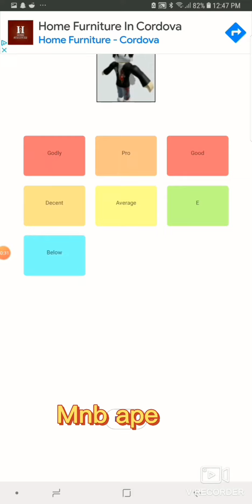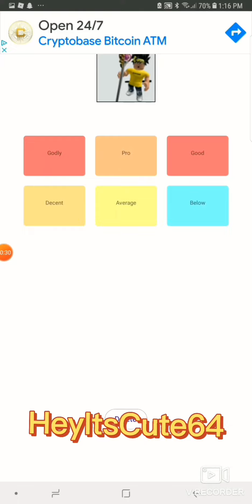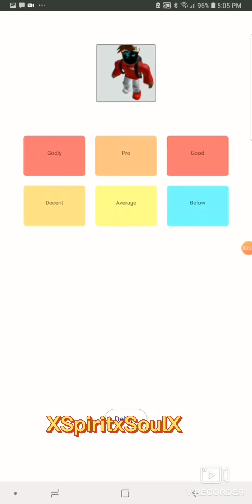Dragon Ball Rage | Mobile ranking list | Roblox